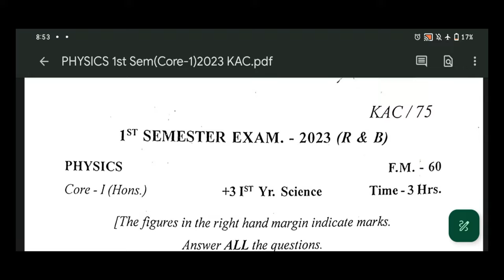PHYSICS CORE 1 II 1ST SEMESTER EXAM 2023 II KENDRAPARA AUTONOMOUS COLLEGE